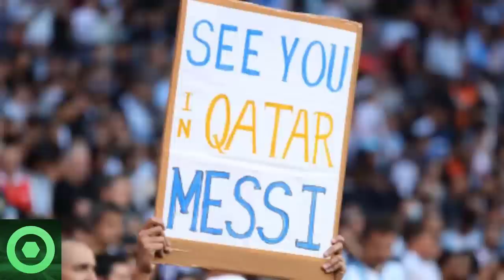💥¡𝗔𝘁𝗲𝗻𝗰𝗶𝗼́𝗻!💥 𝗕𝗿𝘂𝘁𝗮𝗹 𝗡𝗼𝘁𝗶́𝗰𝗶𝗮 De LEO MESSI 🔴 𝗧𝗿𝗲𝗺𝗲𝗻𝗱𝗮 𝗥𝗲𝘃𝗲𝗹𝗮𝗰𝗶𝗼́𝗻 De ÁNGEL DI MARÍA Sobre El PSG 🟥